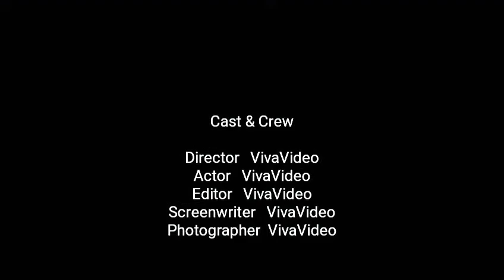Officer starboy wata magana basau ki saikun gani